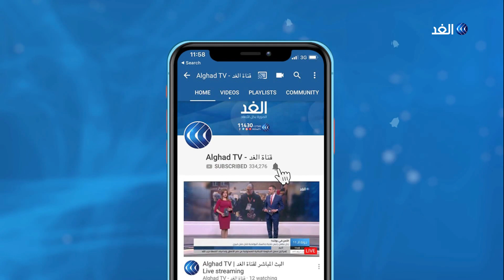الجيش السوري يعلن فتح ممر آمن لخروج المدنيين من إدلب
أعلن الجيش السوري فتح ممرات آمنة للمدنيين الراغبين بالخروج من المناطق التي يسيطر عليها المسلحون في إدلب ومناطق شمال غربي البلاد.
وكان المرصد السوري أعلن أن قوات الجيش  السوري أحكمت سيطرتها على مدينة خان شيخون الاستراتيجية وأغلقت جميع المنافذ أمام نقط المراقبة للجيش التركي.
المزيد من التفاصيل تتحدث مراسلة الغد من دمشق سلافة شحادة مع الإعلامية منى بلهيم عبر النشرة الإخبارية.